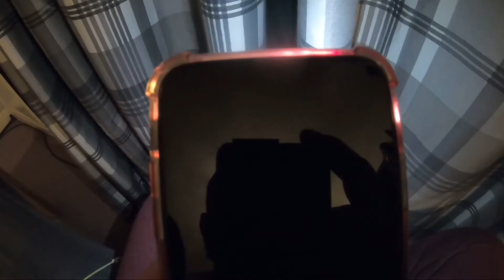Paddle boarding through caves, Devon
Caves at Livermead, Paignton, Devon